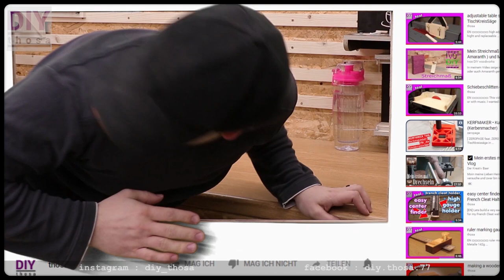CHALLENGE ME - MAKING A BOTTLE PUZZLE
I am building a very easy to make bottle puzzle.
How long did you need for mounting inside the bottle?
Write it down in the comments :-)

●   FAQs
●   all my Links
●   About me

All my Tools and Camera Equipment:

In The Video:
● wooden balls 15mm, 50 pieces

● Title: CHALLENGE ME - MAKING A BOTTLE PUZZLE